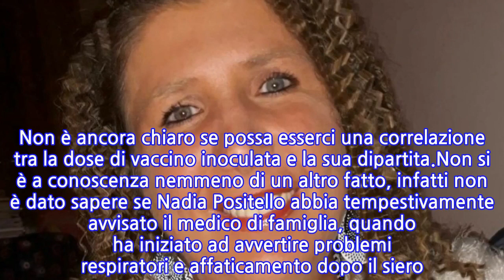Accompagna la figlia a scuola, poi accusa forti dolori. Nadia muore a 49 anni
Un’incredibile tragedia ha sconvolto una comunità, che non si capacita di questa morta prematura e improvvisa. Una donna di 49 anni, Nadia, è deceduta a causa di un malore che non le ha lasciato scampo. La signora aveva accompagnato la figlia di 14 anni a scuola e poco dopo è stata colta da forti dolori allo stomaco e da gravi difficoltà di natura respiratoria. Immediatamente il marito l’ha soccorsa e ha provato a recarsi al pronto soccorso per salvarle la sua vita.Nonostante il coniuge sia stato velocissimo, non ha nemmeno fatto in tempo a raggiungere l’ospedale. La vittima è infatti spirata pochi minuti prima di entrare all’interno del nosocomio, lasciando tutti sotto choc. I medici hanno comunque proceduto all’effettuazione delle consuete manovre di rianimazione nella speranza che il suo cuore riprendesse a battere, ma la 49enne non ha mai più ripreso conoscenza e se n’è andata per sempre. Avviate le indagini per cercare di comprendere cosa sia accaduto.La donna, Nadia Positello, è stata portata invano all’ospedale di Montebelluna, dove è stato constatato il suo decesso. Alcuni dettagli sulla vicenda sono stati riportati dal sito ‘La Tribuna di Treviso’. Nadia Positello abitava insieme ai suoi familiari a Crespignaga di Maser e lavorava come gelataia. Infatti, aveva in gestione la gelateria ‘Canova’ con la sorella Lidia. Dunque, era molto nota in zona anche in virtù del suo lavoro. Oltre al coniuge e alla figlia 14enne, aveva una sorella e un fratello. Disposta su di lei l’autopsia.La gelataia Nadia Positello si era sottoposta alla vaccinazione contro il coronavirus dieci giorni fa. Aveva riferito di aver sofferto di tromboflebiti, ma aveva ugualmente ricevuto una dose Pfizer. Ma la sua situazione clinica è peggiorata di giorno in giorno, fino ad arrivare alla morte. L’esame autoptico è stato approvato dall’Ulss 2, che ha intenzione di fugare ogni dubbio intorno al suo decesso. Non è ancora chiaro se possa esserci una correlazione tra la dose di vaccino inoculata e la sua dipartita.Non si è a conoscenza nemmeno di un altro fatto, infatti non è dato sapere se Nadia Positello abbia tempestivamente avvisato il medico di famiglia, quando ha iniziato ad avvertire problemi respiratori e affaticamento dopo il siero. Non è stata ancora comunicata la data dei suoi funerali perché bisognerà attendere i risultati dell’esame autoptico. E la sua famiglia aspetta risposte.
INFORMATION
• Source: caffeinamagazine